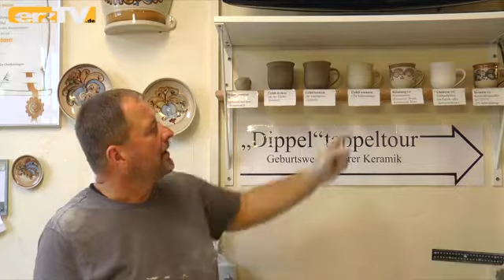Keramikherstellung vorgestellt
JAHNSDORF: Ein Unternehmen, das von Anfang an beim Tag des traditionellen Handwerk dabei ist, ist die Firma Heyde-Keramik in Jahnsdorf. Hier entsteht aus Meisterhand Zerbrechliches aus Ton. Beim Zuschauen ist man immer wieder gespannt und ebenso gebannt, was alles auf einer Töpferscheibe Form und Gestalt annimmt.